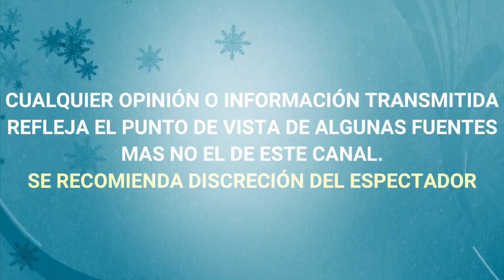SERGIO MAYER DICE QUE ISSABELA CAMIL VIO M0RIR A SU PADRE Y REVELA COMO FUERON SUS ULTIMOS DIAS